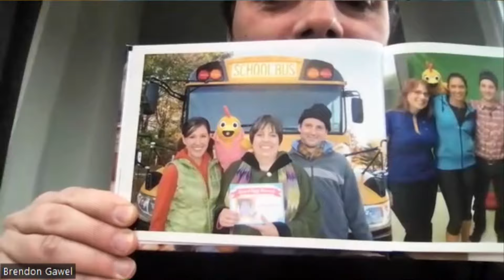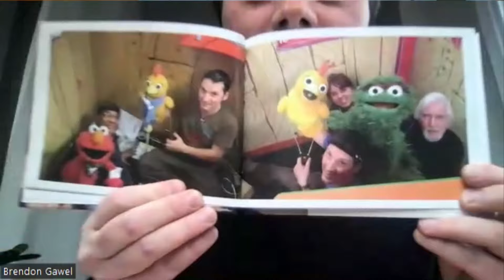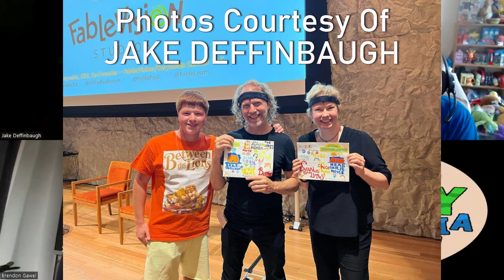Brendon Gawel (Puppeteer/Actor) || Ep. 226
On Episode 226 of Jake's Happy Nostalgia Show, our guest is Brendon Gawel!

Brendon is a puppeteer and actor whose work is best known on the long-running Sprout network, where he was one of the puppeteers of Chica on The Sunny Side Up Show and performed Curtis E. Owl on The Sprout Sharing Show. During his Sprout days, he also worked on the Holiday special Preschool Musical and got to perform in the Macy's Thanksgiving Day Parade! Outside of Sprout, Brendon directed for Philadelphia Children's Theatre and performed for Mum Puppettheatre and Ombelico Mask Ensemble.

Listen to our podcast on Spotify and other audio platforms!